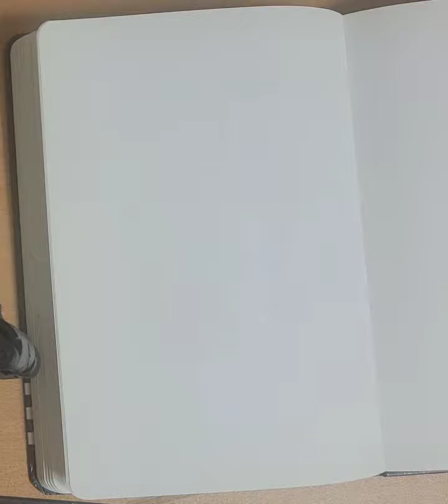빨간머리 앤 빨간머리앤#캐릭터낙서